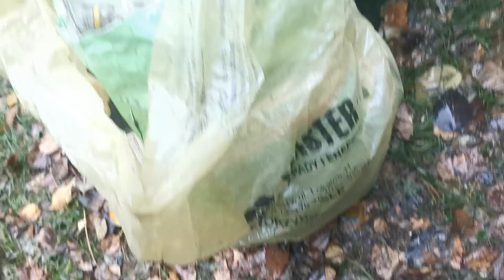Dzisiaj pełna ekstrema leje i leje ale się nie poddaję